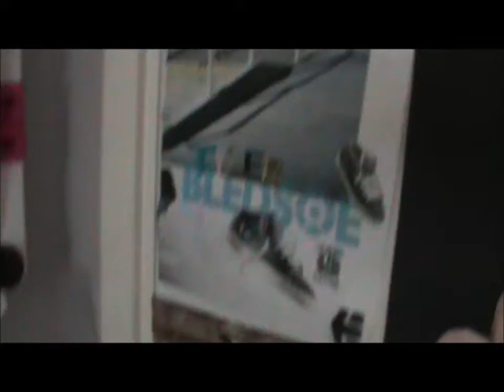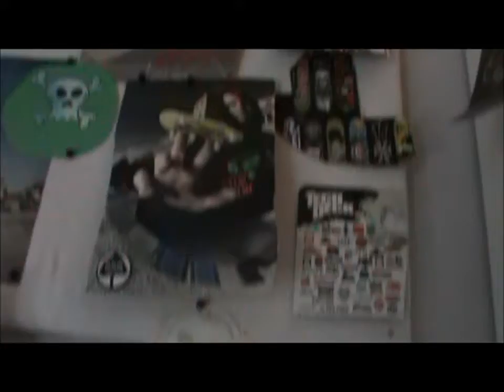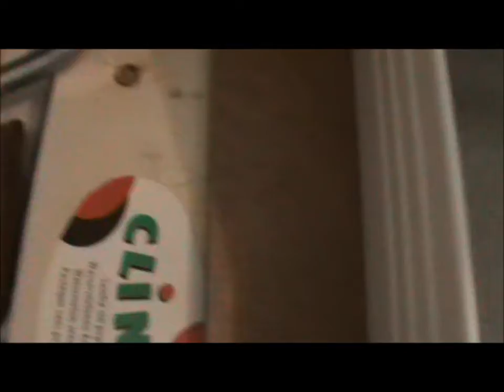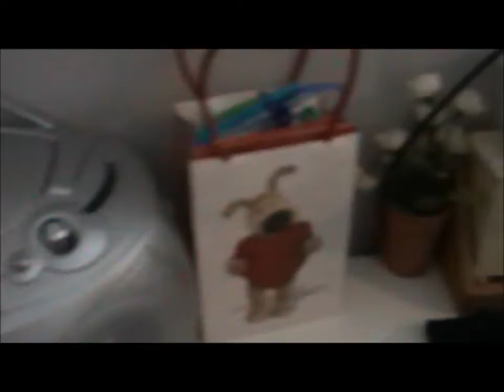My room video (One edit)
My room video.Sorry for picture.